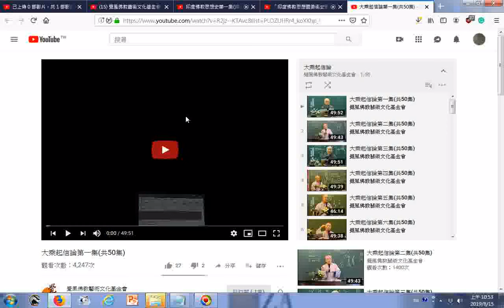瀏覽 大乘起信論第一集共50集 YouTube htm20190815